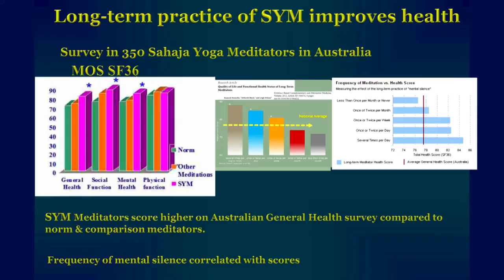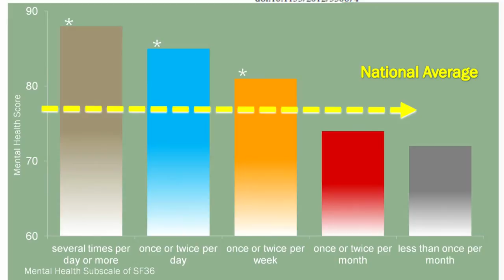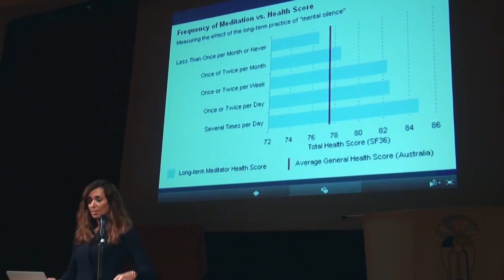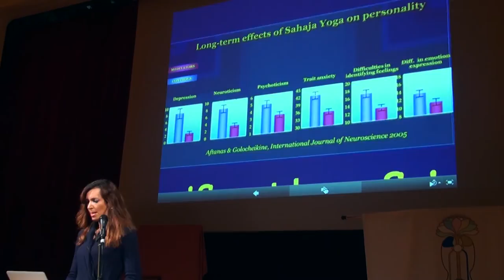Medical research into the benefits of Sahaja Yoga meditation. 4/6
Part 4 of 6: Health

Prof Rubia presents several studies from Australia that show that long-term practitioners of Sahaja Yoga Meditation have better mental and physical health than the Australian norm and also compared to a group of other meditation practitioners. Furthermore, it was the frequency of the experience mental silence which was directly associated with the health benefits. So that those who achieve the state of mental silence at least more than once a week have significantly better mental and physical health than the normal population in Australia.

Katya Rubia is a Professor of Cognitive Neuroscience at the Social, Genetic and Developmental Psychiatry (SGDP) Centre and Department of Child and Adolescent Psychiatry, both part of the Institute of Psychiatry, King's College London.

She is best known for her work in child cognitive neuroscience and neuropsychiatry, particularly on disorders of impulsiveness, such as attention-deficit hyperactivity disorder, autism, obsessive-compulsive disorder, and conduct disorder. She uses techniques such as functional magnetic resonance imaging (fMRI) and neurofeedback.

Some of Katya Rubia's main contributions to the field are that children with ADHD  have timing abnormalities and have abnormalities in their brain  function relative to healthy peers.

Katya Rubia has over 130 publications in academic journals.